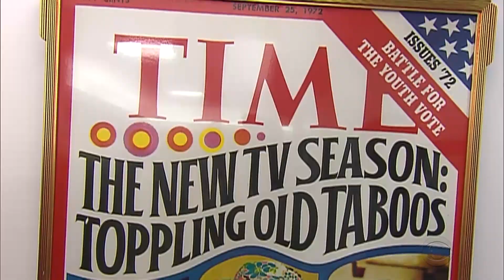Remembering Norman Lear, a king of sitcoms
Norman Lear, the legendary television producer behind groundbreaking series like "All in the Family" and "The Jeffersons," has died at 101 years old. CBS News Meg Oliver has a look back at his life.